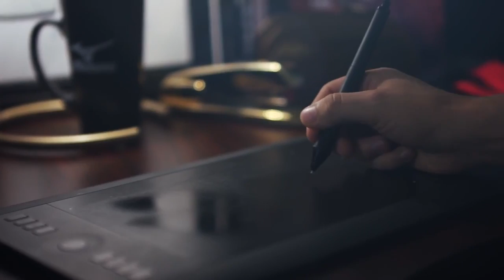The Pursuit of Mastery | Jennie Finch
As a forever athlete, the competitive fire never leaves Jennie Finch. Hustle, drive, passion, and a never lose attitude are what keeps her going.

Mizuno + Jennie Finch = A Legendary Partnership

At JustGloves.com, we understand that choosing a new glove can be overwhelming. That is why we have trained Glove Experts to help if any questions arise! Their number one mission is to make your shopping experience as worry free and enjoyable as possible. Contact the experts below: